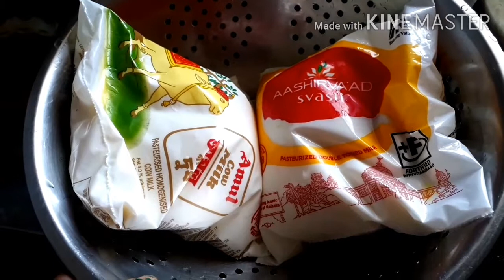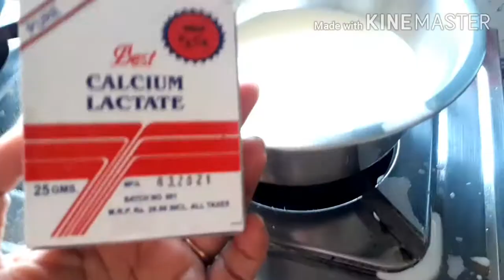বন্ধুরা আনেক দিন পর একটা নতুন vlog নিয়ে ফিরে এলাম।তোমরা কেমন আছো জানিও।